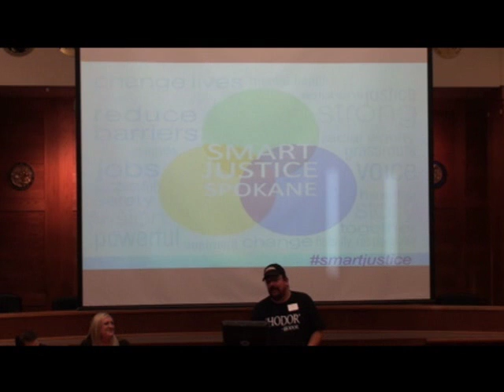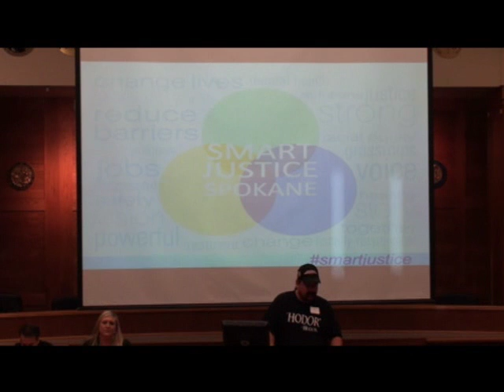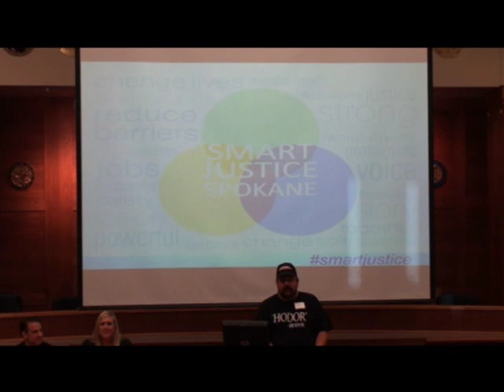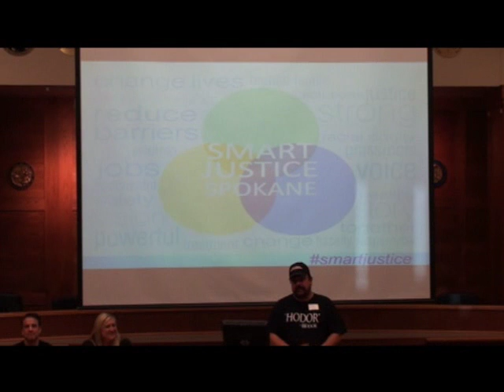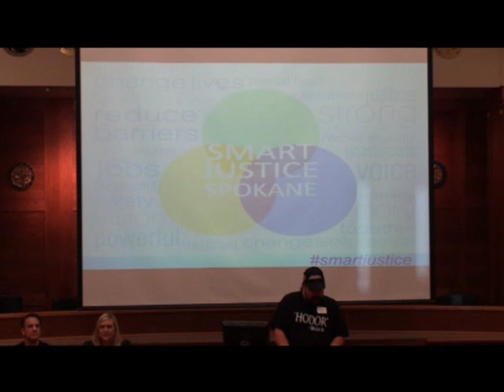I Did the Time: Dom Felix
Recorded at the Smart Justice Symposium in Spokane Washington, on November 15, 2014.

Speaker: Dom Felix from I Did the Time

I Did the Time is a grassroots effort to amend RCW 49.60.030, Washington State's Freedom from Discrimination law. I Did the Time recognizes that individuals with arrest and conviction records are unfairly discriminated against when seeking housing and employment, and hopes to prevent this unfair treatment by educating legislators using real-life stories of rehabilitation and struggle.